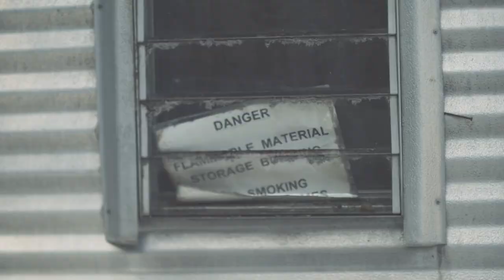Abandoned Mill - GH4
A couple friends and I explored an abandoned wood mill the other day.